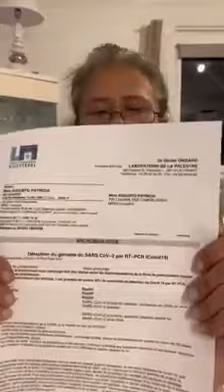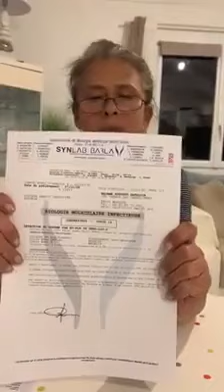Dans un Laboratoire vous êtes positive et dans l'autre négative 20/11/20